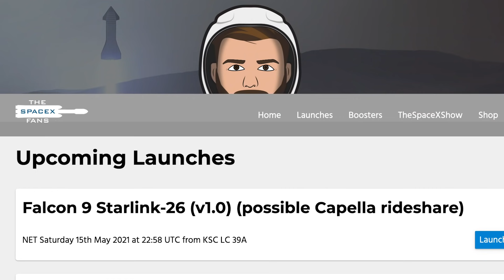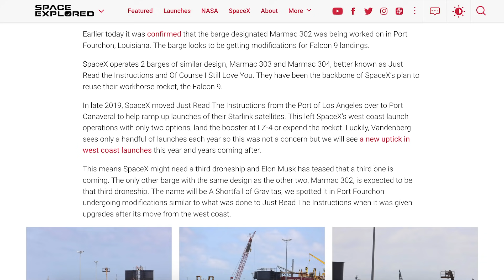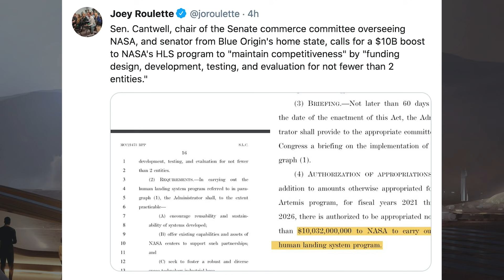Starship SN15 Flight #2 Preparations! SpaceX Starship Updates! TheSpaceXShow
Welcome to the latest SpaceX Starship updates video from TheSpaceXFans. Starting off this video, we have a variety of information for the standard SpaceX news, from upcoming missions to crewed mission information. Of course, we will also check out the work that’s been going on in Boca Chica with infrastructure and with Starships. Then, with Elon Musk mentioning another possible flight, we’re now starting to see the first Starship SN15 flight #2 preparations! Sit back and enjoy!

Mary (BocaChicaGal) & NSF Robotic Camera Team. SpaceX Prepares to Build a Fourth GSE Tank | SpaceX Boca Chica. YouTube. NASASpaceflight. May 11, 2021.

Mary (BocaChicaGal). Starship SN15 Rolls to the Launch Pad | SpaceX Boca Chica. YouTube. NASASpaceflight. May 12, 2021.

Mary (BocaChicaGal). Starship SN15 Still Sits on the Landing Pad | SpaceX Boca Chica. YouTube. NASASpaceflight. May 9, 2021.